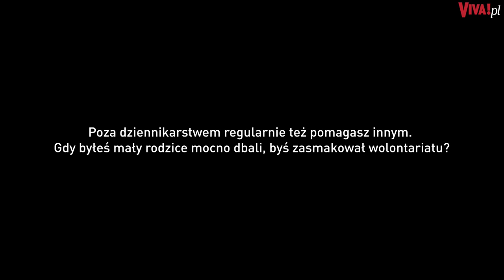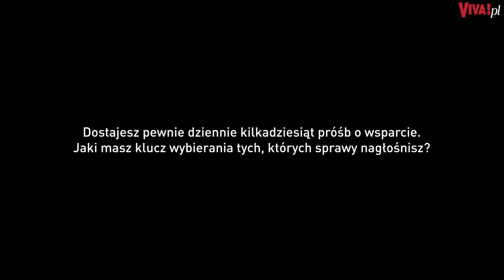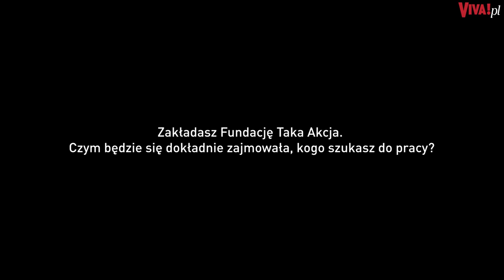Filip Chajzera otwiera ważne miejsce: „1. dnia dostałem kilka tysięcy CV”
Filip Chajzer pomaga innym tak regularnie, że liczba próśb o wsparcie przerosła prezentera. Ulubieniec widzów postanowił więc otworzyć fundację TAKA AKCJA, która da radę wyciągnąć rękę do większej grupy potrzebujących.